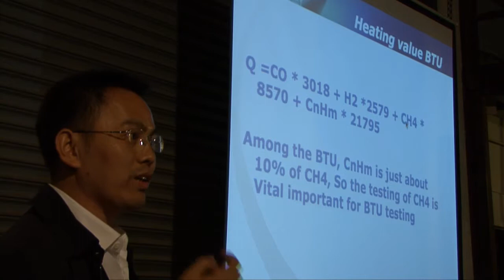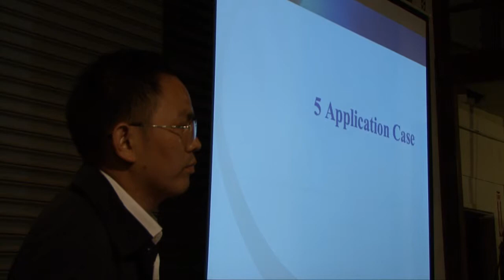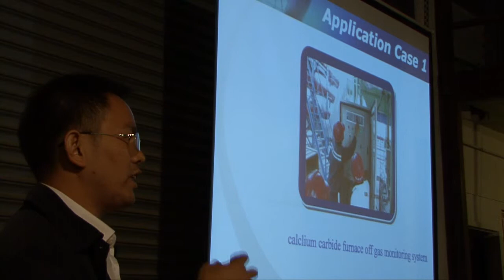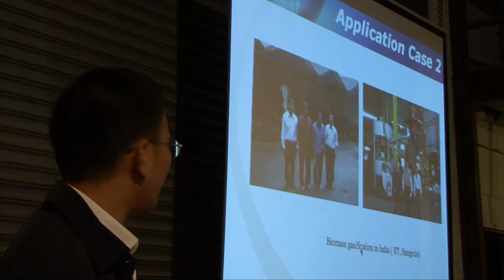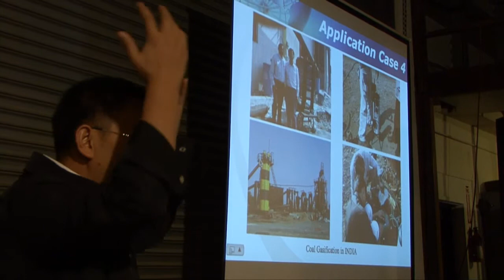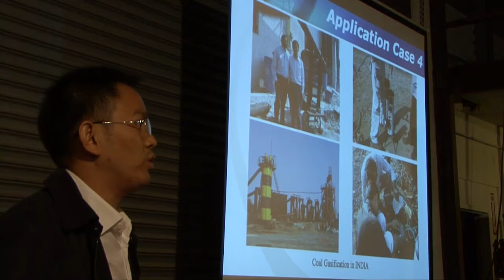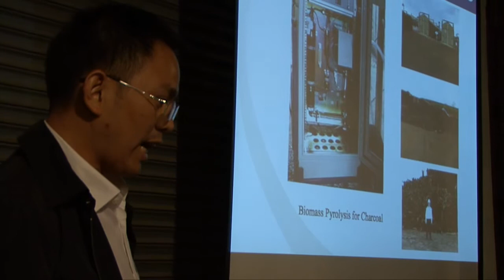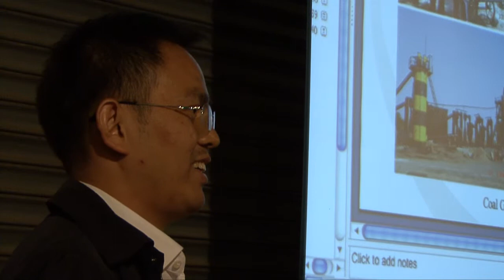Dr. Youhui Xiong (part 3/3)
Wuhan Cubic real time NDIR gas analysis technology.